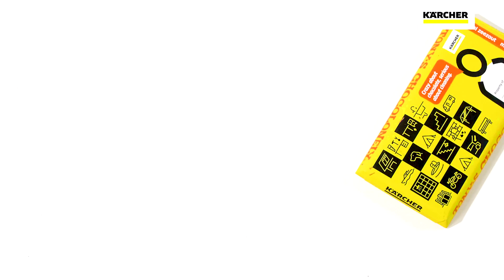Gratis Kärcher Tony's Chocolonely-pakket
Ontvang nu een gratis Kärcher Tony's Chocolonely-pakket na aankoop van één van de actieproducten. Kijk snel op onze actiepagina hoe jij deze heerlijke Tony's Chocolonely-repen in huis haalt